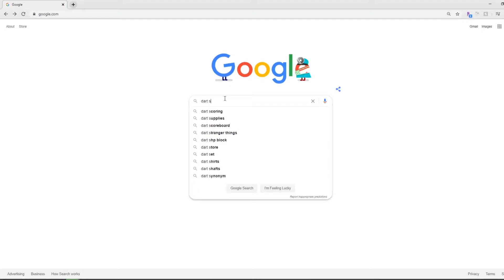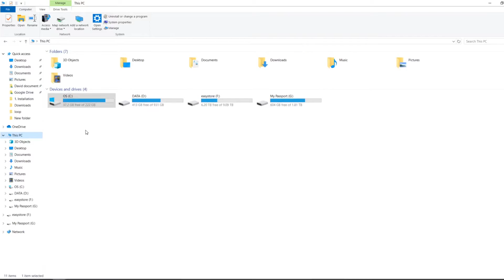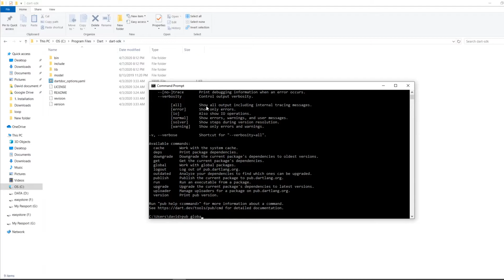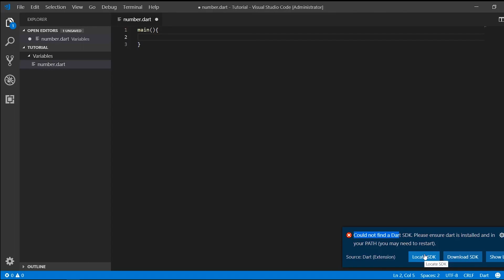Dart Installation and setting up visual studio code - Dart Course #2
Dart Installation in Windows.
To install dart in our workstation, we need to download the dart-SDK. Search dart SDK in google, click the first link. It will navigate to dartlang website, tools/SDK. Scroll down and click dart SDK installer for windows. We can find two links, one which has a fully tested, stable production release and another version, which gives early access to new features. Click the second link, since we are going to learn.
 dart. Exe installer file started downloading.
Open the dart.exe installer. The Dart.exe installer comes with the pub. Which is the package manager for the dart.
Accept the license agreement.
Click Next.
Select the installation location and click next.
Click Next and click install. Now the dart SDK will start downloading.
Click next and finish.
In my case and for you also if you didn’t change the default path, the dart Got installed in the program files folder. Now navigate to C drive. Program files, then to Dart folder, Then to dart-SDK.
Now we will add this address in the path variable in environment variables.
To do that, open the start menu and enter my pc. Right-click on “This PC”, and select Properties.  Now click Advanced system settings. Click environment variables in the system properties pane.
Copy the dart-SDK bin location.
Now select the path, in the user variables section, and click edit. Now click add and enter the dart-SDK bin location. Click ok, ok ok.
Now open the command prompt by entering cmd in the start menu.
Now enter the pub to check whether the pub package manager installed successfully.
Now we will install the stagehand package with the pub package manager. We will be using stagehand in the coming lessons.
To install the stagehand package, enter pub global (here global to install this package globally) activate the stagehand. Now your stagehand got installed successfully.